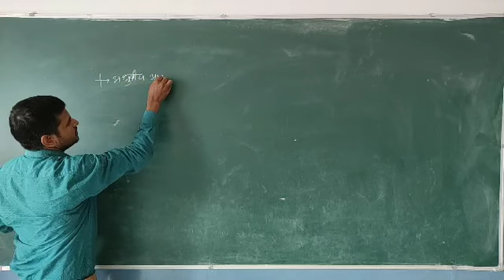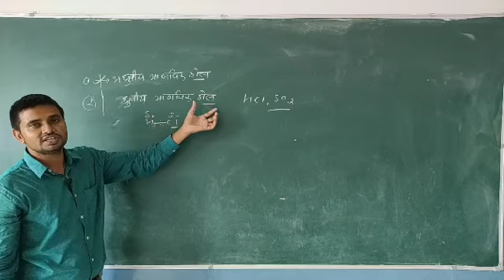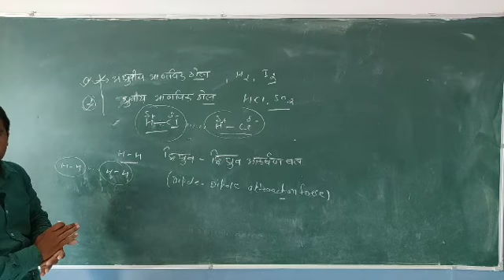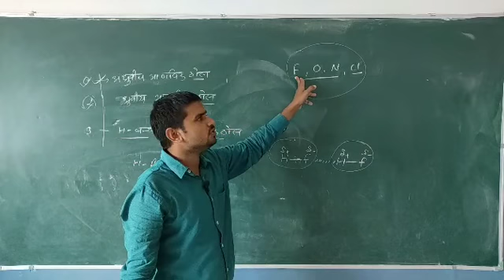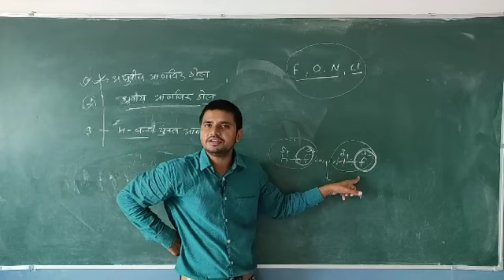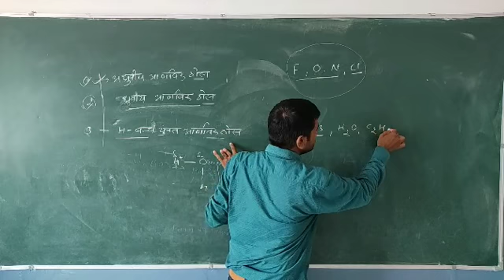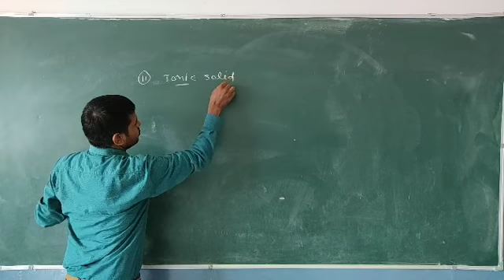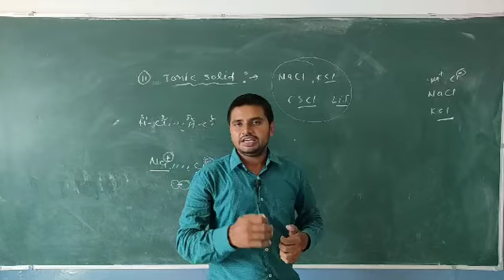RAJENDRA JI LECTURE 4 (HINDI MEDIUM)SOLID STATE[RAJASTHAN PUBLIC SCHOOL (PAOTA)]